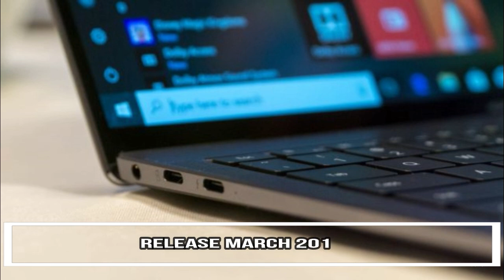HUAWEI MATEBOOK X PRO Specs, Features, Design, Price & Release Date !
Huawei's new MateBook Pro X has tiny bezels for a laptop, with a 91% screen-to-body ratio. This doesn't leave any space for a webcam, so Huawei has come up with an unusual solution: a camera that pops up from under a "key" in the keyboard.